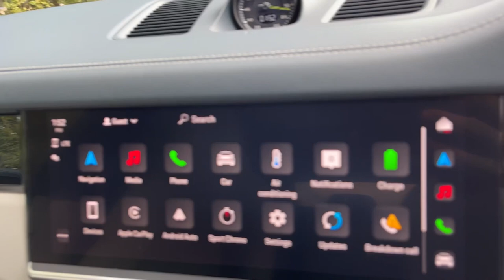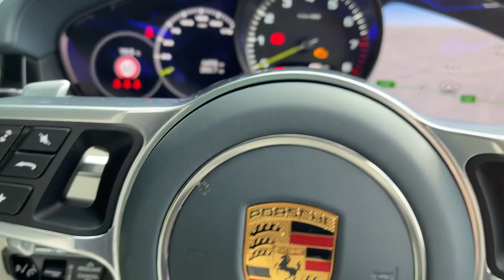Porsche Cayenne V6 E-Hybrid TiptronicS 22 Reg 6800 miles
B&M Sports & Prestige Cars is part of the TG Holdcroft Group of Companies and are delighted to offer for sale this beautifully presented PORSCHE CAYENNE V6 E-HYBRID S. This is a UK car supplied new by Porsche. The car looks stunning in Moonlight Blue Metallic with Graphite Blue & Crayon 2-tone leather interior. The car is powered by the incredible 2.9 V6 cylinder hybrid engine, giving you 456 BHP, amazing performance & 4 wheel drive system to keep you pointing in the right direction. The car has an excellent standard spec which includes; CRUISE CONTROL, POWERED BOOT, PORSCHE COMMUNICATION MODULE & MUCH MORE! What makes this car stand out is the HUGE LIST of options and features; REAR AXLE STEERING - ADAPTIVE AIR SUSPENSION INCLUDING PORSCHE ACTIVE SUSPENSION MANAGEMENT PASM - ELECTRICALLY EXTENDING TOWBAR SYSTEM - SPORTDESIGN PACKAGE IN BLACK - EXCLUSIVE DESIGN FUEL FILLER CAP - HEATED MULTIFUNCTION ALCANTARA SPORTS STEERING WHEEL - PANORAMIC GLASS ROOF - 22IN ALLOY WHEELS CAYENNE SPORT CLASSIC - AUTOMATICALLY DIMMING INTERIOR - PORSCHE CRESTS ON FRONT SEATS -LED MAIN HEADLIGHTS IN BLACK INCLUDING PORSCHE DYNAMIC LIGHT SYSTEM (PDLS) -BURMESTER HIGH-END 3D SURROUND SOUND SYSTEM - SEAT BELTS IN GRAPHITE BLUE - HEAD UP DISPLAY - PORSCHE INNODRIVE INCLUDING ADAPTIVE CRUISE CONTROL -AMBIENT LIGHTING - POWER STEERING PLUS - PRIVACY GLASS - 18-WAY ADAPTIVE SPORTS SEATS + FRONT WITH MEMORY PACKAGE!! The car is in stunning condition both inside and out and must be seen to be appreciated. The car is 100% HPi clear and comes with the remainder of the Porsche Warranty till June 2025. Part exchange and finance are available!